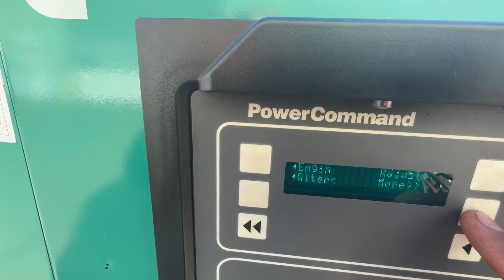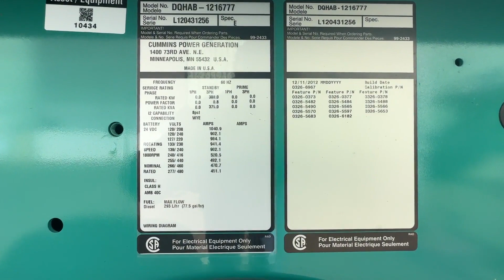2012 CUMMINS DQHAB For Sale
Used Cummins 300 kW standby (270 kW prime) diesel generator set model DQHAB, SN-L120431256.  Cummins QSM11-G4 NR3 engine rated 470 HP at 1800 RPM, SN-3530387, EPA Tier 3 emissions.  3/60/277/480V, 12 lead reconnectable to other voltages.  800 Amp and 600 Amp main line circuit breakers.  PMG - Permanent magnet generator.  Oversized generator end rated 400 kW.  Engine cooling radiator rated 50C/122F. PowerCommand 2100 digital control panel.  Battery charger.  Coolant heater.  UL 2200 listed stationary engine-generator assembly.  Open power unit with engine radiator.  351 Hrs.  Year 2012.  Overall dimensions 61W x 136L x 77H on 6H blocks, 6090 lbs.  Passed load test 10/3/2023.  FOB Waukesha, WI